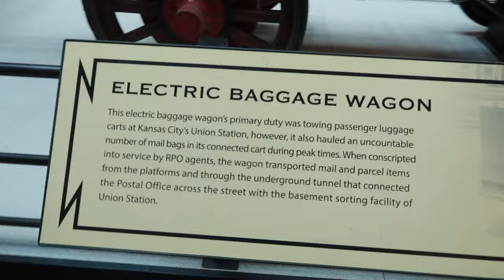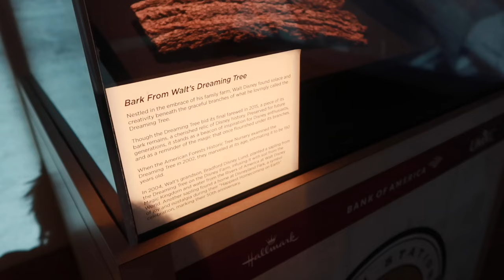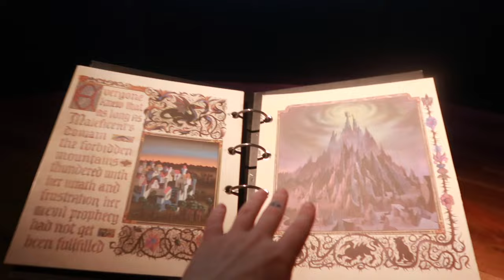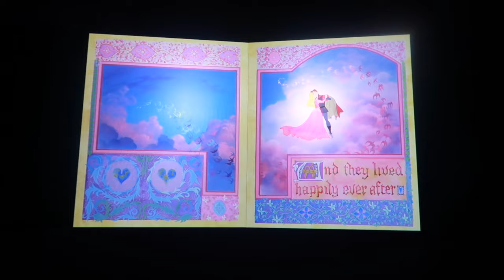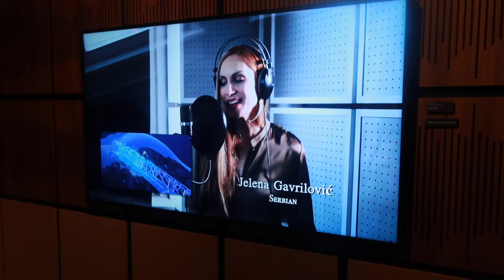Electric Baggage Wagon (featuring Kevin)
Send fan mail to:
LeahMouse